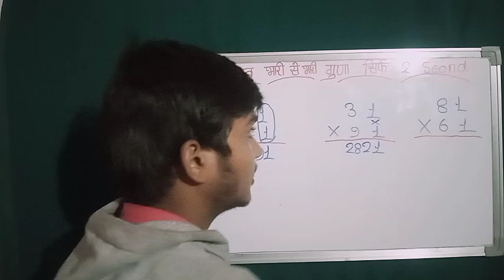बड़े से बड़ा गुणा तुरंत solve|| shortcut by solving it multiplication || khatarnak trick